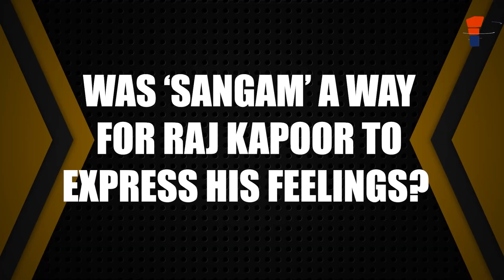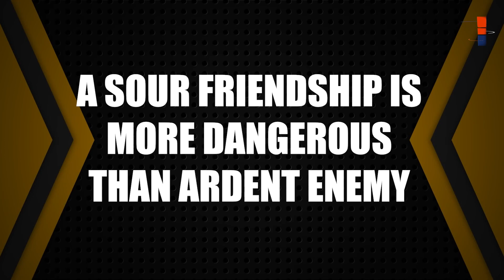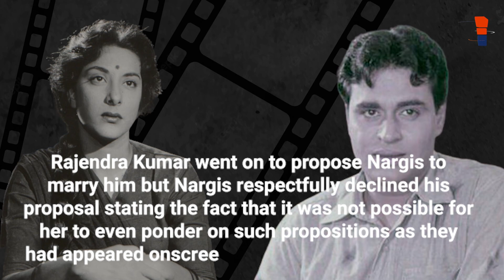Why the song Dost Dost Na Raha was more of a true story between Raj Kapoor and Rajendra Kumar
In 1964, Raj Kapoor-starrer film Sangam graced the theatre screen. It was a romantic film with Raj Kapoor, Vyjayanthimala and Rajendra Kumar in the lead roles. Apart from the main lead, Raj Kapoor was also the director, producer and editor of the movie.

Reportedly, the movie had many first to its name. It was Raj Kapoor’s first colour film. Additionally, it was the first movie to be made completely on a foreign set thus making it one of the most expensive movies of that time. With a run time of around four hours, it had the longest runtime for any Indian film. Watch the video to know more.

0:00 - 1:00 - Introduction
1:00 - 2:33 - Was ‘Sangam’ a way for Raj Kapoor to express his feelings?
2:33 - 4:38 - A sour friendship is more dangerous than ardent Enemy

Many channels review movies. Some also review Web-Series. But there is another flavor of review, the review of the system and ideology of cinema and TV world. But No one does this review. For example - Why do the Tripathi Brahmins of Mirzapur eat mutton with such gluttony? Or was Ramadhir Singh really a crook or was the fight of Wasseypur colored in Bollywood hue? There are many such questions, but the answer will be found only in one place. TFI's entertainment channel.